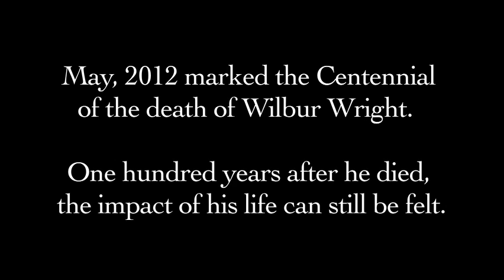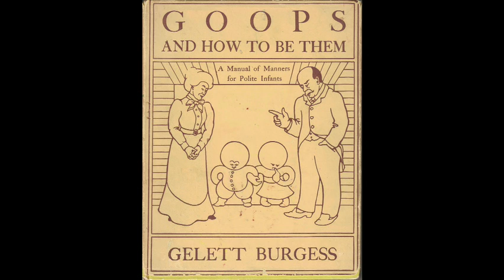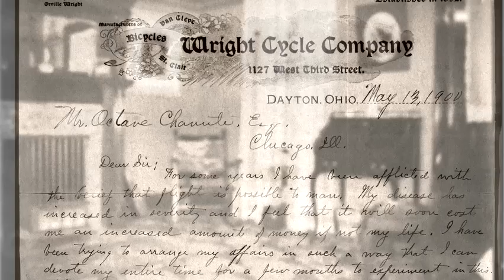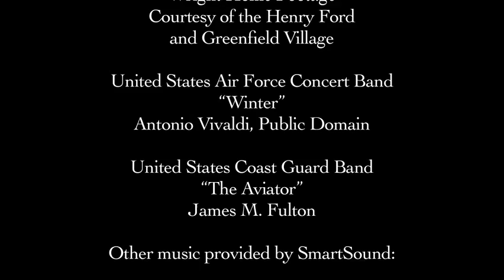Wilbur Wright - A Life of Consequence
On the centennial of his passing, this film celebration of the many lives of Wilbur Wright: son, brother, and uncle; scientist and engineer; pilot; and half of one of the most significant engineering teams in history.